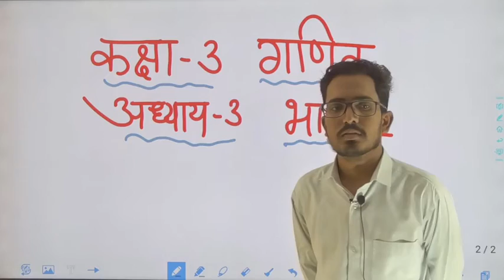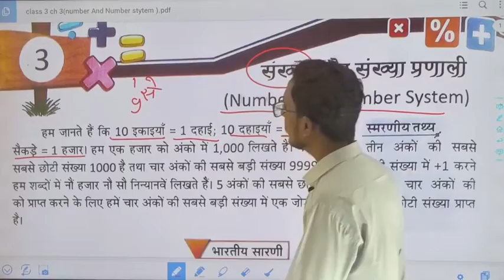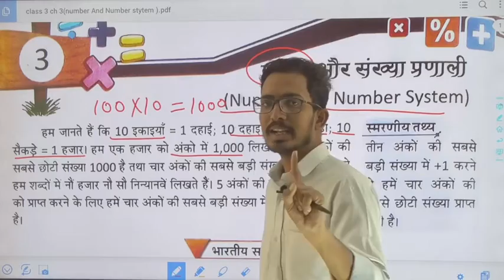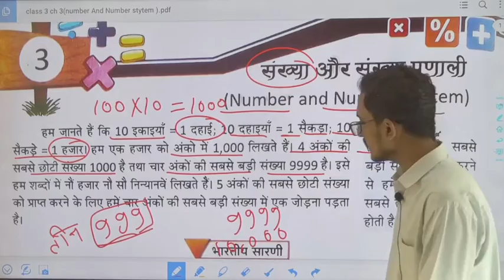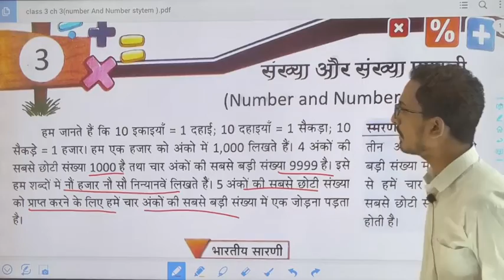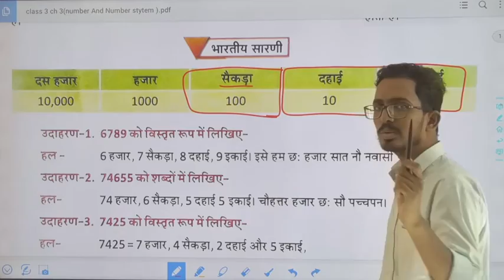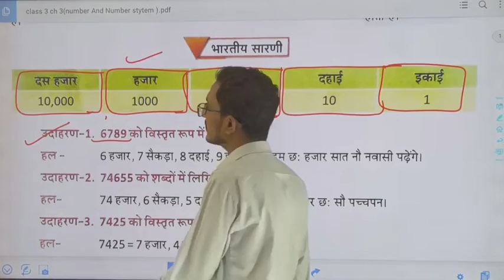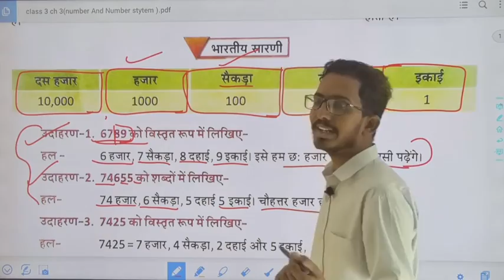Class 3 Maths Ch 3 Part 1